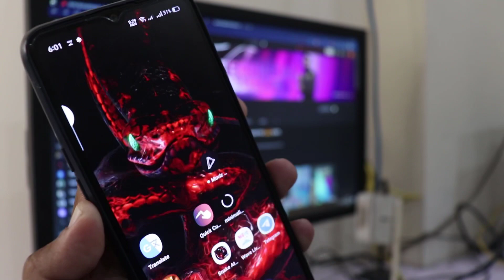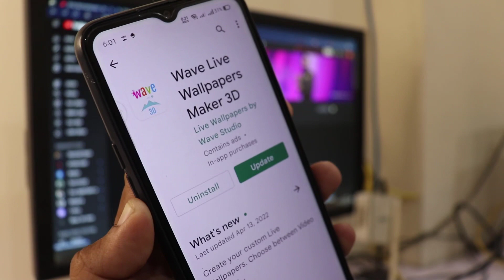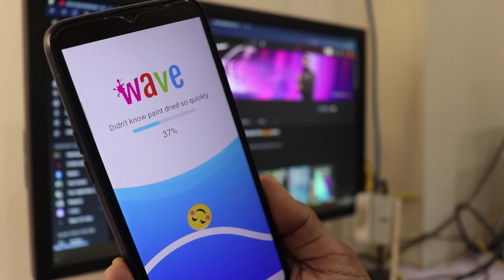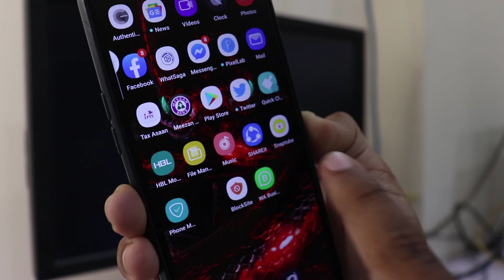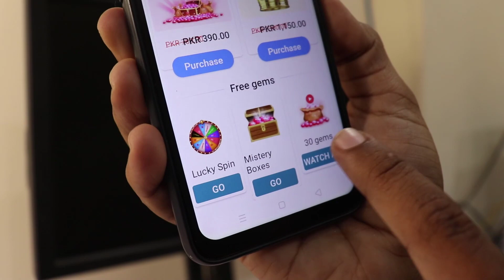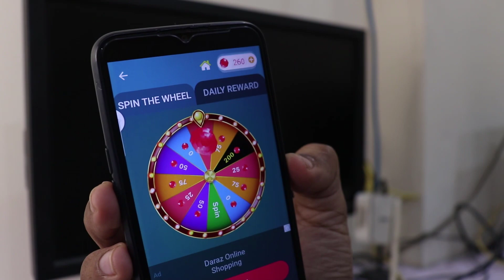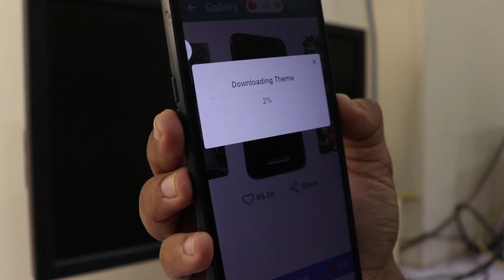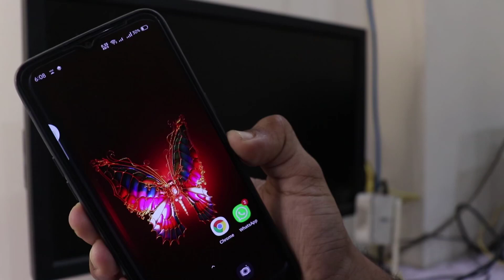موبائل کو بنائیں اتنا خوبصورت سب دیکھتے رہے جائیں - Wave Live Wallpaper App For Android